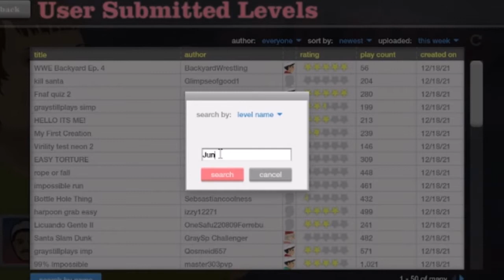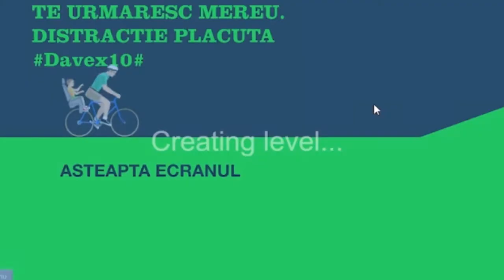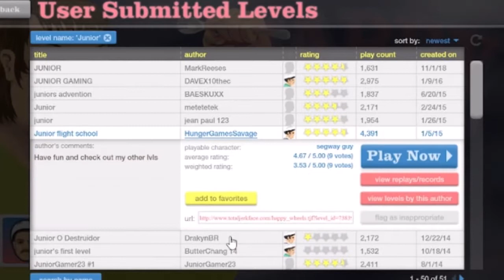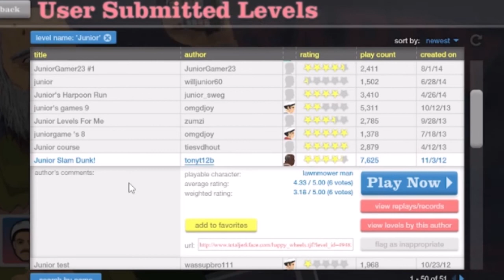Happy Wheels: LET'S GET HAPPY! (Junior Plays)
Today Junior is playing Happy Wheels!

Welcome to our brand SMA new gaming channel!

0:00 - Intro
0:11 - Video
4:45 - Outro